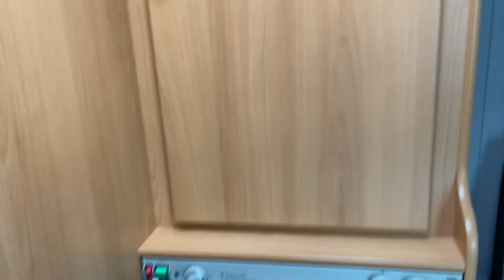13. Juni 2021